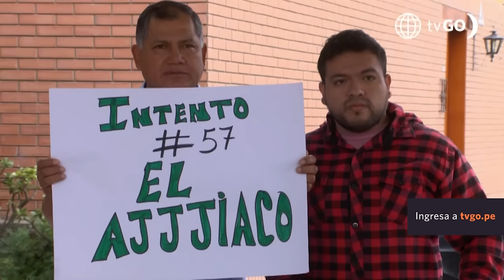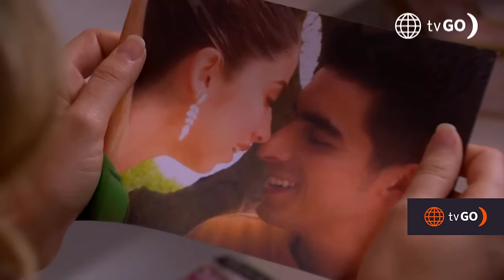AL FONDO HAY SITIO 10 | Los mejores momentos de la semana (20 - 24 noviembre) | América Televisión